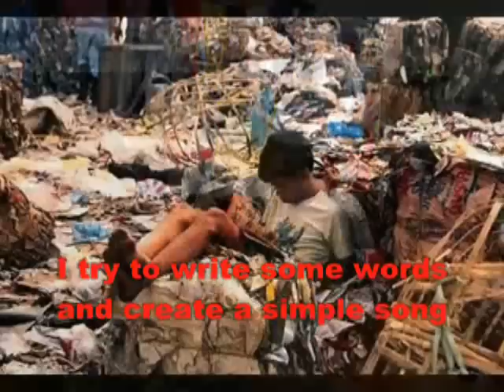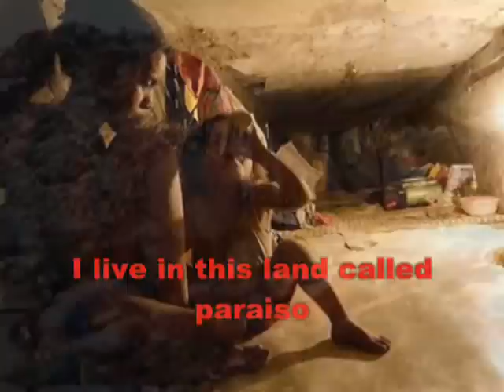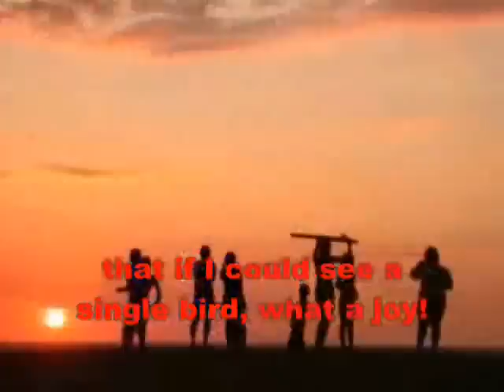Gawad Kalinga Bakod Bayan - Cabanatuan, Nueva Ecija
Stories of people who live in Valle Cruz dump site in Cabanatuan City.
Paraiso Music Video

Video for Cic Rally: "Bagong sigaw ng Nueva Ecija: Ano ang Taya mo?"